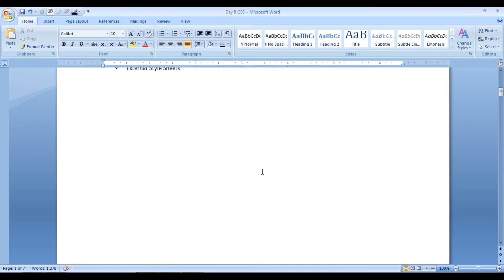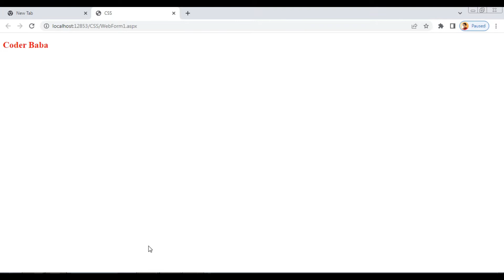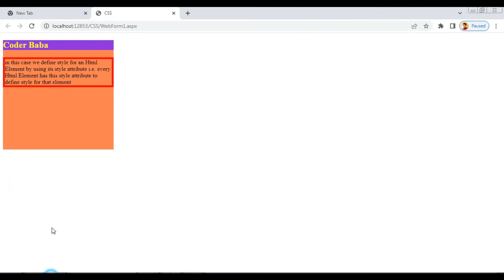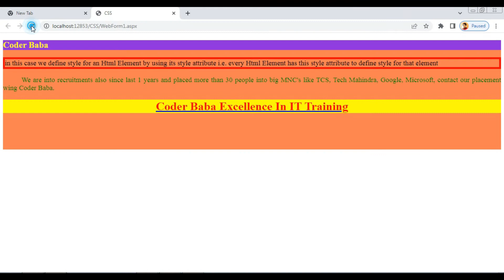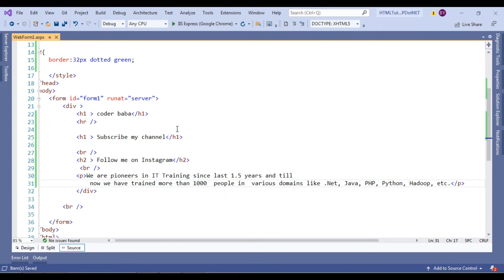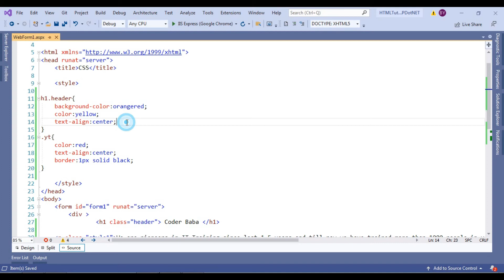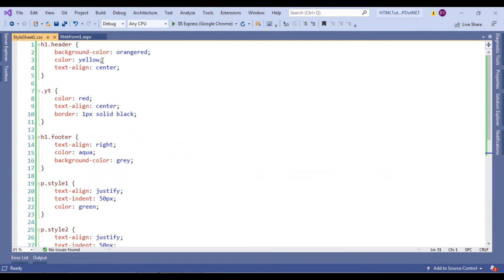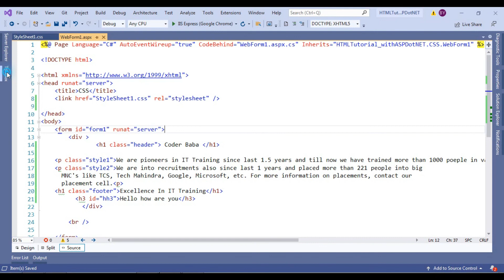ASP.NET C# Tutorial Part-8 | Learn Complete CSS | Cascading Style Sheet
coderbaba Learn Complete css | Cascading Style Sheet for beginner Step into the World of Web Design. ASP.NET C# Full Tutorial 2024.

GOOD LUCK